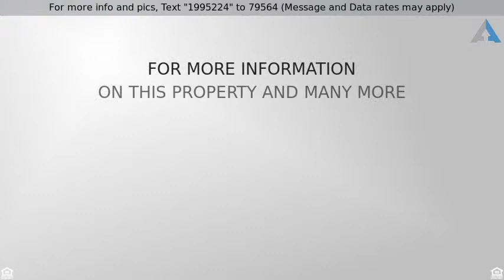Priced at $249,900 - 6808 ST HWY 154 E., GILMER, TX 75645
3/2/2 BRICK ON 17 ACRES BETWEEN GILMER AND LONGVIE

AWESOME 3/2/2 BRICK ON 17 ACRES + OR - BETWEEN GILMER AND LONGVIEW. PROPERTY IS ABSOLUTLEY BEAUTIFUL. ROLLING HILLS, NICE CREEK, FENCES AND BARNS. LOTS OF FRUIT TREES AND PECAN TREES,. HOUSE SITS BACK OFF THE ROAD. LARGE TWO CAR GARAGE. BIG WASH ROOM, NICE WOOD BURNING FIREPLACE IN LIVING ROOM, SOME UPDATES, GREAT COLORS. THIS ONE WONT LAST LONG. CALL FOR AN APPOINTMENT.